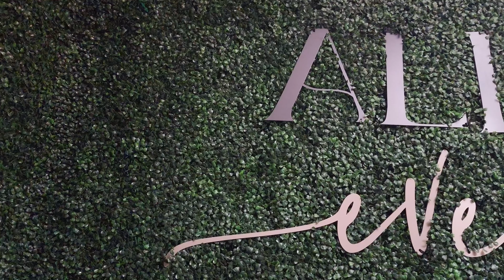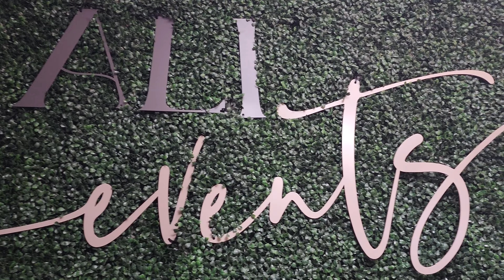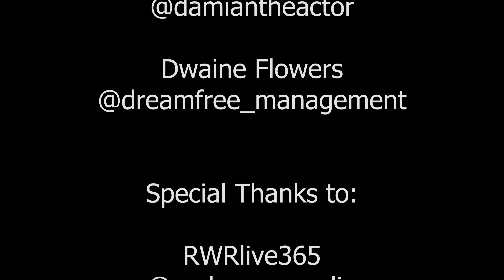Prisoner Of Love Red Carpet Premiere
This is a Red Carpet Recap for the Premiere of "Prisoner Of Love" feature film at the Plaza Theater in Atlanta, Georgia on February 10th, 2023.  Media personality @alliethepr shares a quick chat with some of the cast members and special guests.

Guests included:

Writer/Director Michele Adams, John Joseph, Twanetta Pope, Elaine Diamond Bailey, Rachel Redd, Micalea Ramey, Nicole Lundy, Antaneise, Pedro Arjon III, Karyn White, Damian "DJ" Jackson, Jaqueline Bell, Dwaine Flowers, Will Smooth & Silk among others.

Special shout out to RWRLive365, Bentley PR Firm, Limitless Entertainment & Travel